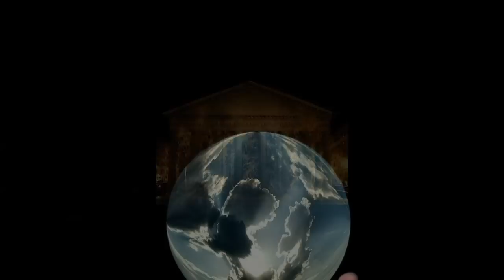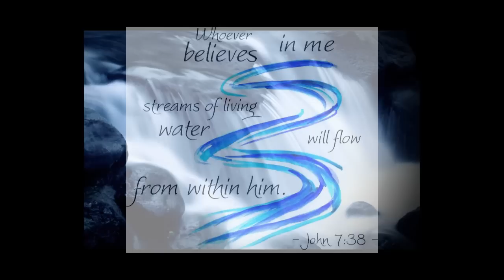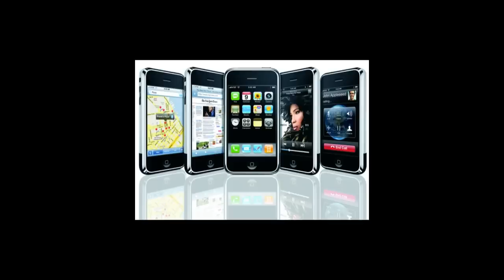I received visions of things to happen soon.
As for the bay bridge in Maryland, my wife says she saw the bridge collapse and cars falling into the sea.  I do not know whether that was her imagination or inspired vision she had.